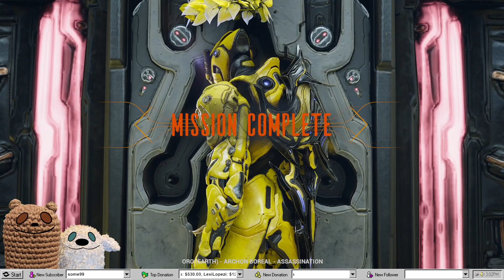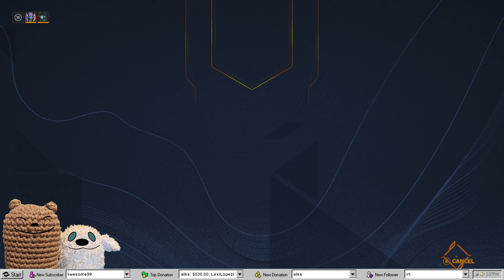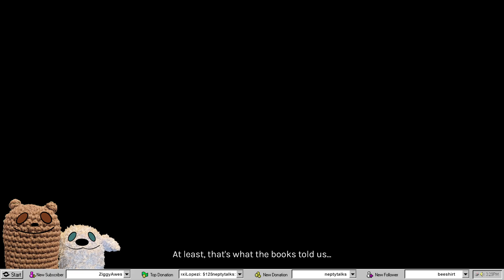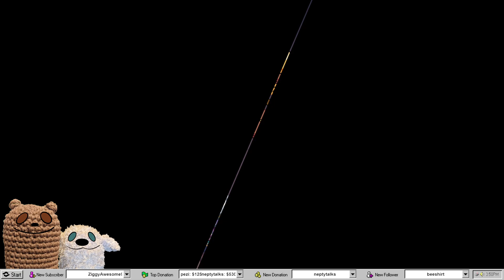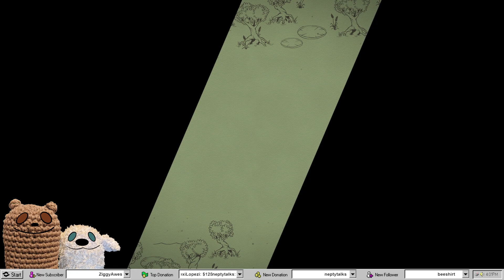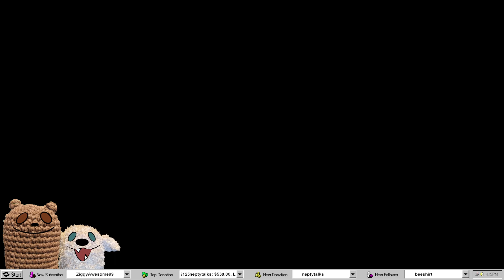Warframe, Dicefolk [5-19-2024]